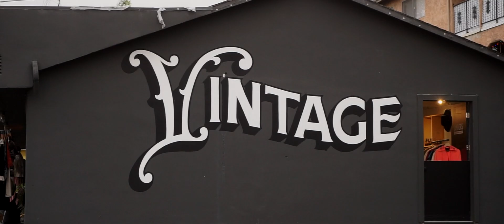REEF X TRADYN8 - SKRTT (OFFICIAL MUSIC VIDEO)